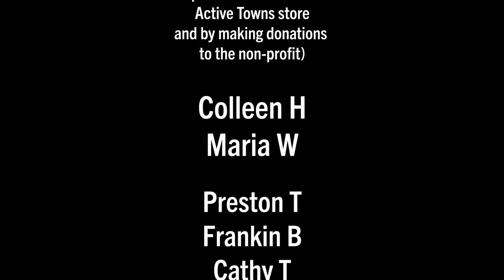HOUTEN: A Resident-Led Bike Tour ~ An Intentionally Designed Dutch Cycling City Success Story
This ride-along episode features an on-bike interview with Houten resident Kylie van Dam and Professor Billy Fields from Texas State University. Kylie treats us, and now you, with an amazing introduction to this intentionally designed community that prioritizes people over cars and has been recognized as one of the most bicycle-friendly cities in The Netherlands, which is no small matter.

1.